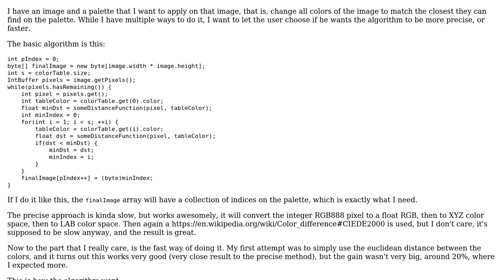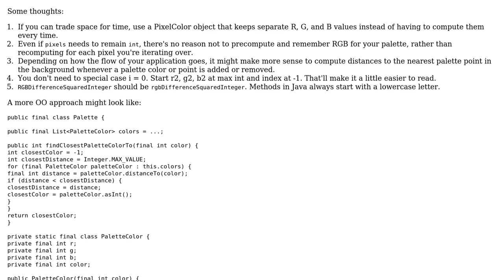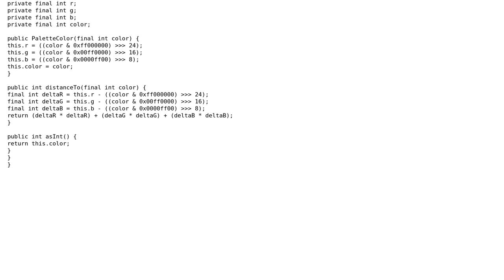Fast way to find the most similar color in an array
With thanks & praise to God, and with thanks to the many people who have made this project possible! | Content (except music & images) licensed under CC BY-SA | Music | Images & others | With thanks to user Gustavo Maciel user Eric Stein and the Stack Exchange Network Trademarks are property of their respective owners. You are responsible for your own actions.